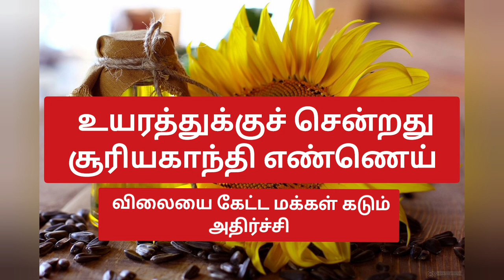மக்கள் அதிர்ச்சி....இனி நான்கு மாதம் ஆகுமாம்...